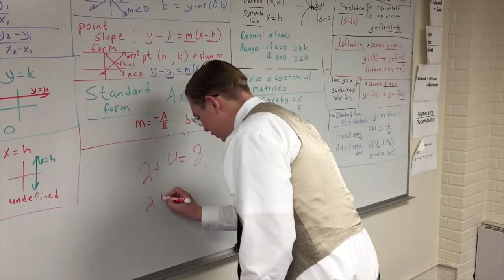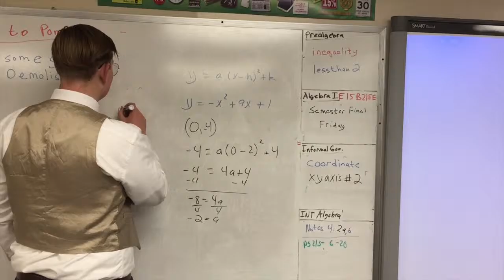Prom Queen, Theatre Arts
Recreation of SNL digital short "Prom Queen" originally by mike O'brian. Original script from SNL. Acting by Jack Geneser, John Tibben, Mason Madren. Filming editing and audio by Jack Geneser. Originally SNL short. I do not own the original script.